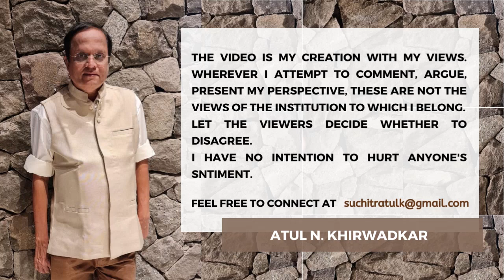"Reskilling, upskilling, motivating Human Resources of UCBs ".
Dear Cooperative Bankers,

Human Resources are difficult to manage and grow. This is Virtually an off balance sheet item very little discussed and debated.Last Nov 22, I talked about Impending crisis about HR in Ucbs. As promised then,I am sharing my crude ideas of reskilling, upskilling, and motivating this crucial asset/resource of UCBs.

I am presenting my views on "Reskilling, upskilling, motivating Human Resources of UCBs ".

This video is in English/Hindi and posted under the series "My Views" on YouTube .